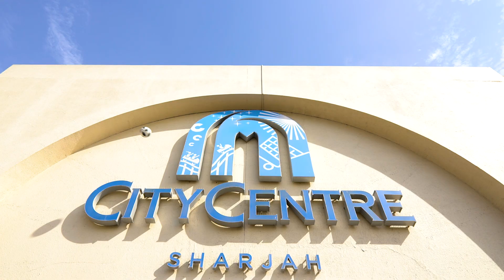FIFA World Cup 2018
Get the chance to win a ticket to watch the World Cup 2018 in Russia